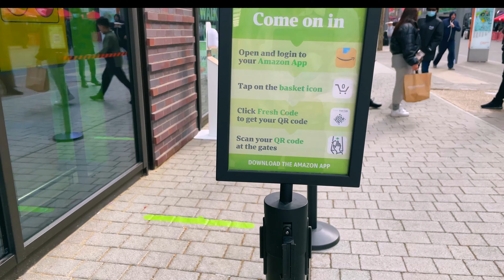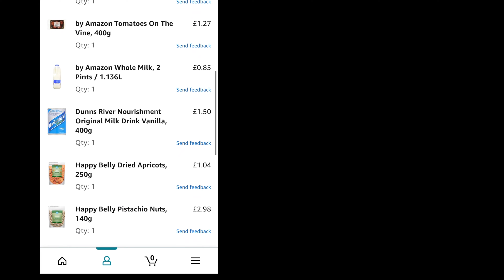KASASI OLMAYAN MARKET! | AMAZON FRESH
Amazondan alışveriş kültürümüzü komple değiştirecek bir yenilik.
Bu marketin kasası yok!